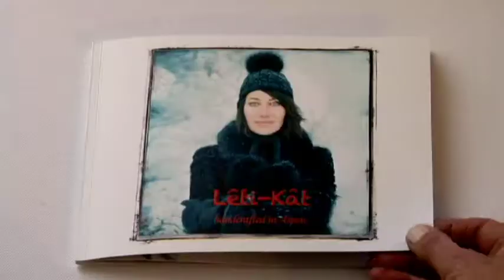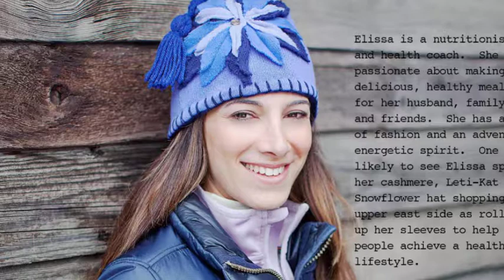KATALOG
Leti-Kat's videp catalog. Handcrafted cashmere hats are modeled by folks from all walks of life. What hats do you wear?